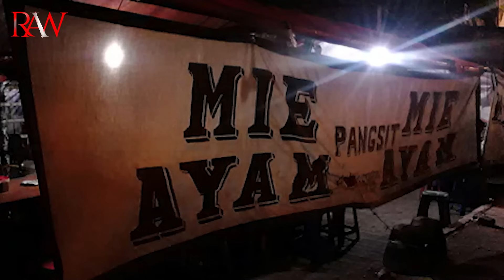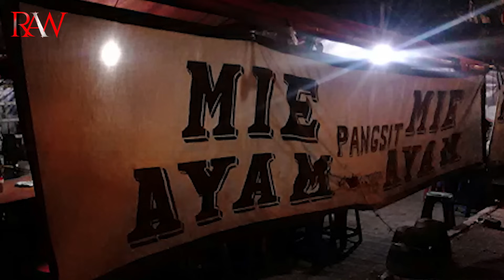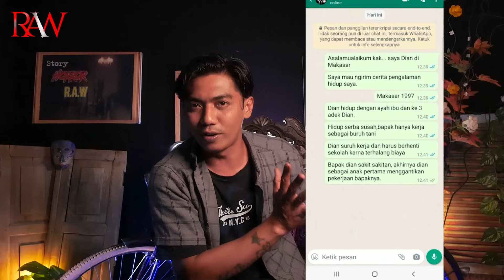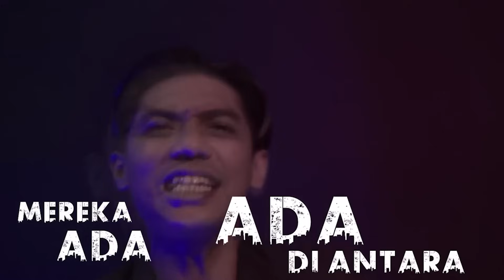DETIK-DETIK HARI KEMATIANKU, KARENA AKU TAHU KAPAN AKU MATI